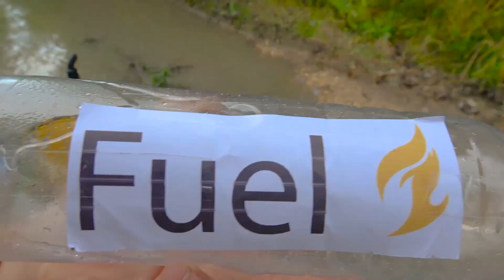Damian and Darius Pretend Play Fireman Profession - Fun Kids Story